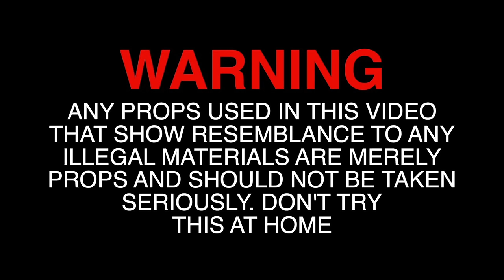TG FLOCKAA , Blacky Drippy - OFF A 30 (Official Video) Shot.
LEYENDA DELL DRILL